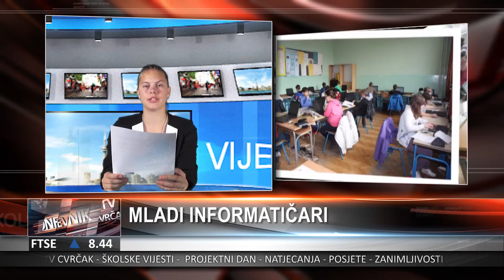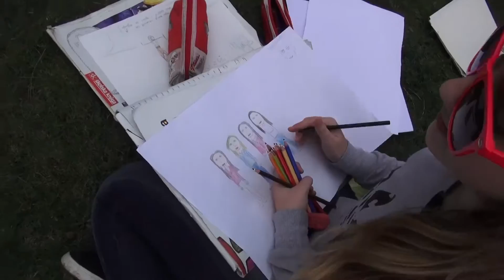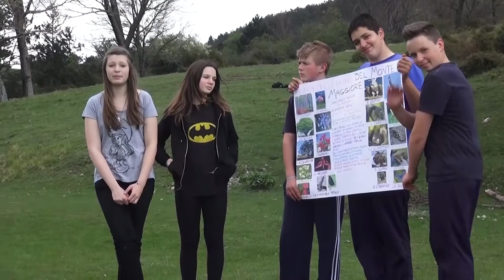Dnevnik - Lipanj 2014.